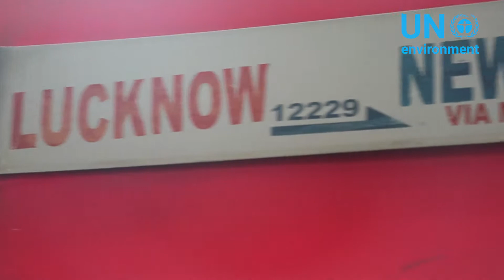Derailing Plastics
RJ Raunac runs a radio show from the tracks of the New Delhi Railway Station. He's also spreading awareness about the need to BeatPlasticPollution and giving away clay bottles to replace single-use plastic bottles.

World Environment Day 2018 is being hosted by the Government of India.